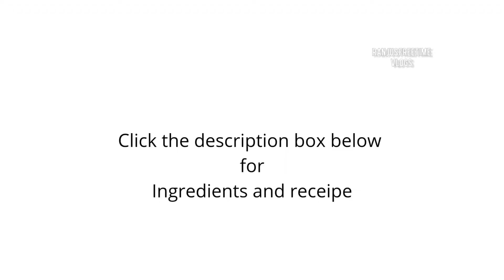5min No oil Murunga keerai Poriyal | Tasty healthy Murunga keerai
Murunga keerai poriyal
Ingredients
Muranga keerai  1 bunch
Roasted Peanuts a hand full

Method
Wash and boil muranga keerai in 1/2 cup of water close it with a lid . Meanwhile grind roasted peanuts with red chillies and garlic without adding water . When murunga keerai is cooked add salt and the grounded mixture saute it well and switch off the stove .

Now murunga keerai poriyal is ready.